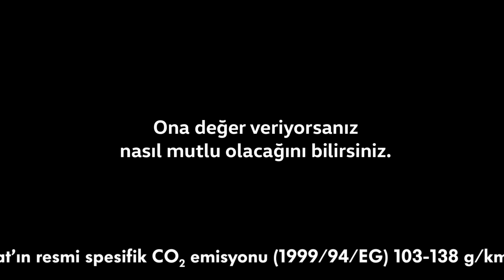Volkswagen. Kalpten kalbe gidebilen tek otomobil. (Passat)